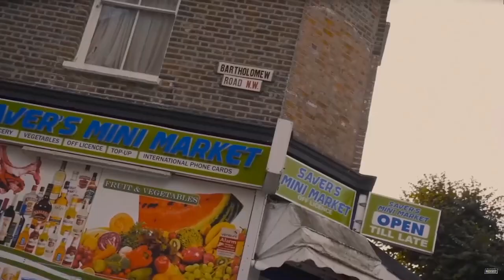1Side Chinx (OS) x Gutta x Waterz Wands x Lanka - Drowned [Music Video] | @Minkzy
Artists
OS (Original Cumbo) Chinx x 1Side (Cumbo) Gutta x Waterz (Peckwater) Wands x Lanka

[Engineered, Edited and Thumbnail]

•Produced By -@Minkzy 🎵

•Beat - "Ready To Fight" - Tion Wayne x Russ x Buni Type Beat (Prod. Minkzy)

410 caught lacking chicken shop,
harlem spartans caught lacking,
slaughter caught lacking,